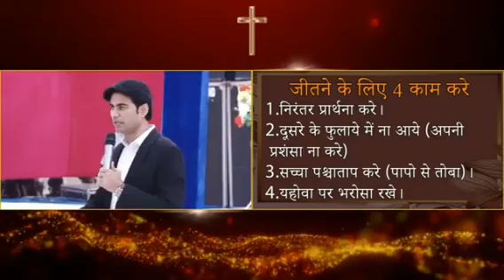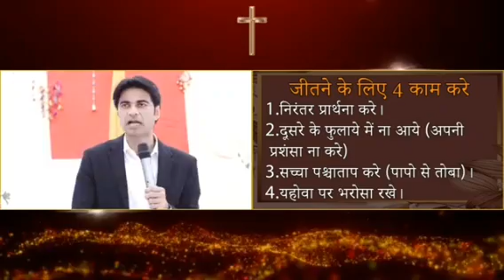भविष्यवाणी 26-05-2023 By Prophet Baljinder Singh ji Ministers prophetbaljindersingh G God PB.S.M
भविष्यवाणी आज की

Man Of God Prophet Baljinder Singh Ministry ji

@Prophet-BajinderSingh p.b.s.m.

prophetbaljindersingh Ministry
prophetbaljindersingh Church
prophetbaljindersingh Live
prophetbaljindersingh God
prophetbaljindersingh Preyer
prophetbaljindersingh P.B.S.M

Hallelujah Hallelujah Hallelujah Hallelujah Hallelujah Hallelujah Hallelujah Hallelujah Hallelujah Hallelujah Hallelujah Hallelujah Hallelujah Hallelujah Hallelujah Hallelujah Hallelujah Hallelujah Hallelujah Hallelujah Hallelujah Hallelujah Hallelujah Hallelujah

prophetbaljindersinghprophetbaljindersinghprophetbaljindersinghprophetbaljindersinghprophetbaljindersinghprophetbaljindersinghprophetbaljindersinghprophetbaljindersinghprophetbaljindersinghprophetbaljindersinghprophetbaljindersinghprophetbaljindersinghGo

preyer Line Number
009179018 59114